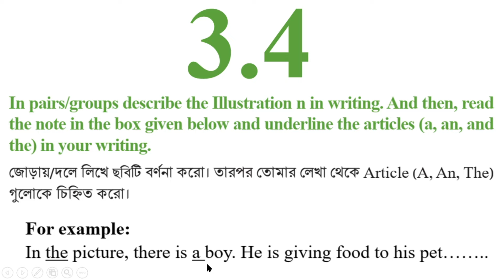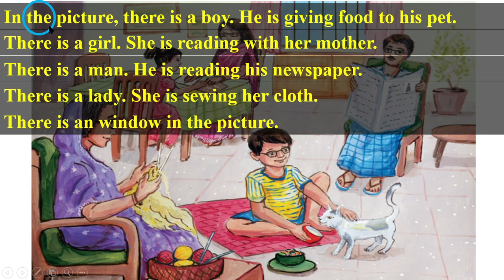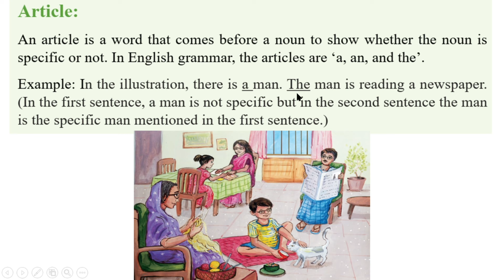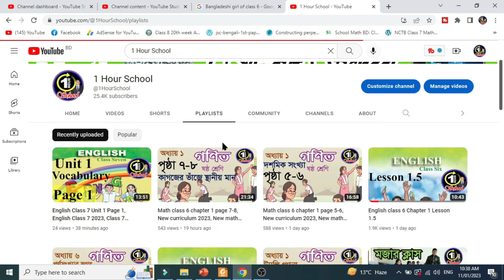English Class 6 Unit 3 Lesson 3.4 Page 23, English Class 6, 2023, Class 6 English new curriculum 23